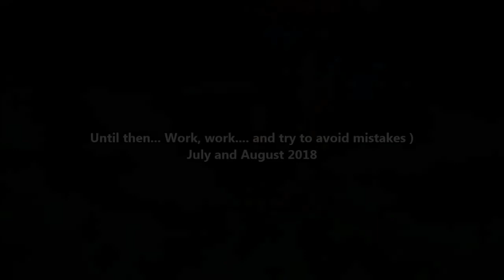GABY August 2018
рабочее (для анализа) видео подготовки к ЧР по ОКД. Почти без купюр и вырезок. Есть куча косяков.  Позиция на внешних поворотах, перевозбуждение, опережение в результате... Боремся. Времени еще месяц. Включаем жесткий овертренинг. Собака к нему готова. Вопрос во взаимодействии с проводником...